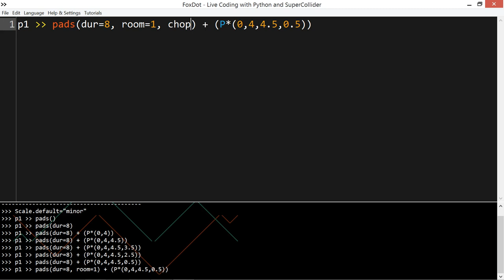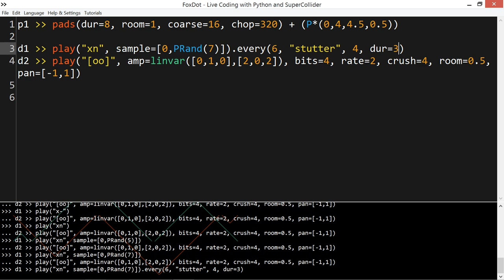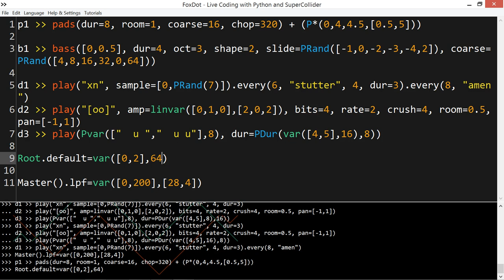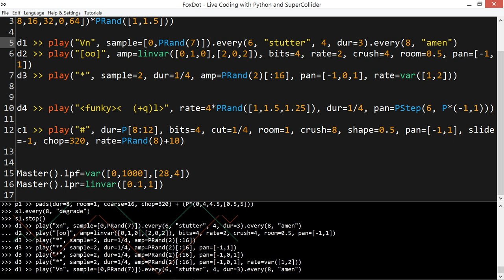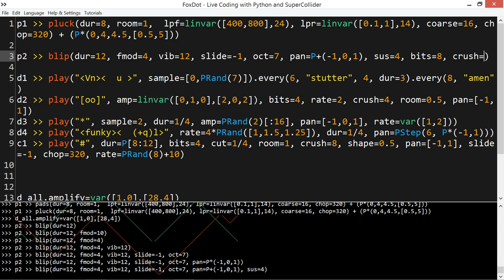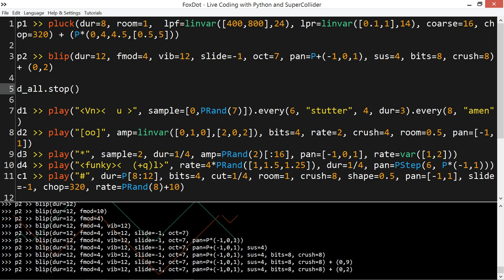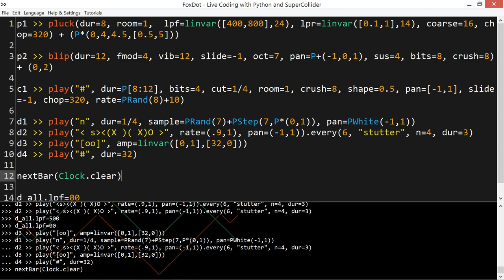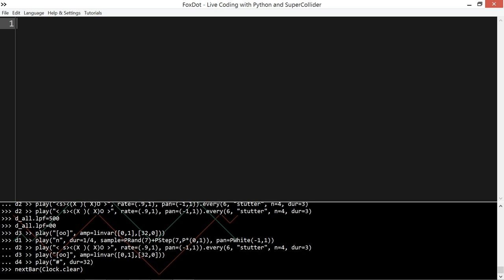Live coding weird noises to dance to in FoxDot